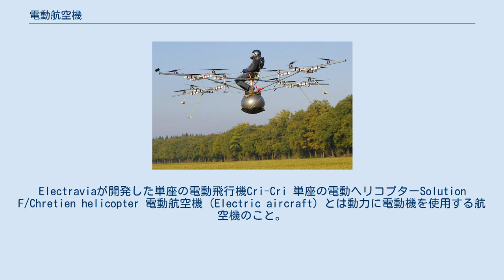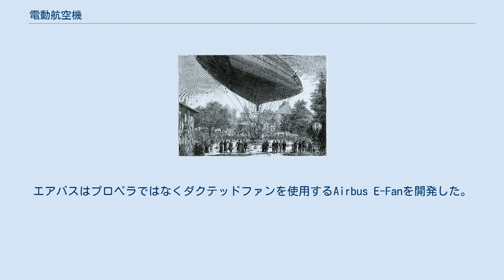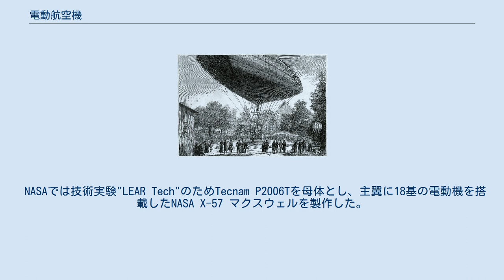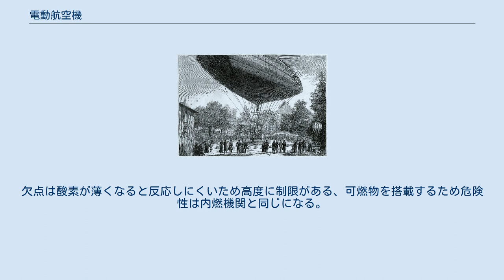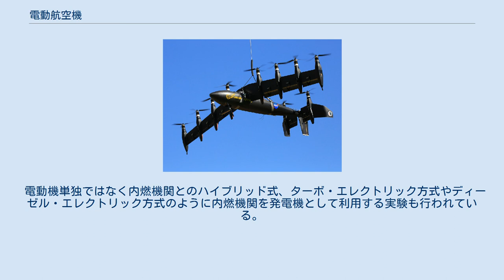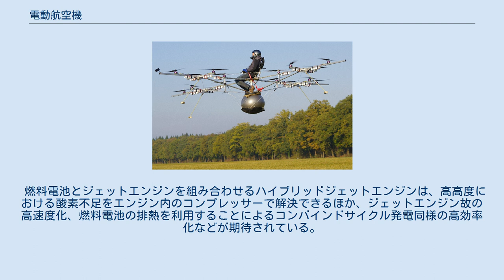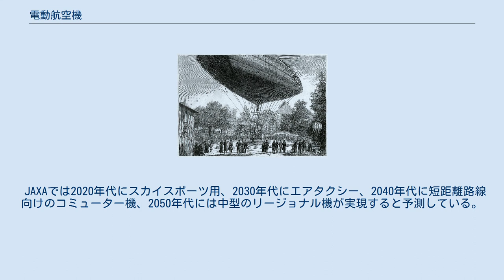電動航空機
Electraviaが開発した単座の電動飛行機Cri-Cri 単座の電動ヘリコプターSolution F/Chretien helicopter 電動航空機（Electric aircraft）とは動力に電動機を使用する航空機のこと。
電気飛行機、電動推進、電気推進、電気式とも。
 1970年頃から開発が活発化し、無人・有人の機体が製作されている。
 Airbus E-Fan 電動機を搭載した超軽量動力機 航空機としての特性はプロペラ機のエンジンと燃料を電動機と電源に交換したものであり、機体設計ほぼそのままであるため、既存の航空機を改造する例が多い。
現在では電動機の出力と電池の重量問題から実験機はTecnam P2006Tのような軽量な機体やモーターグライダーなどが利用されている。
エアバスはプロペラではなくダクテッドファンを使用するAirbus E-Fanを開発した。
固定翼機だけでなくヘリコプターや超軽量動力機も製作されている。
 電源はバッテリー、太陽電池、燃料電池などが使われる。
特に太陽電池を使うものはソーラープレーンと呼ばれる。
 この特性に合わせ飛行場から離れない練習機やスポーツ機、近距離用の有人ドローンへの採用が検討されている。
 2020年現在国際民間航空機関では電動航空機の操縦や整備資格について明確に定めておらず、飛行前に航空当局へ実験飛行として申請している。
なおモーターグライダーや超軽量動力機は動力について定めがないため、電池を電源とするプロペラ式が普及している。
 推進力の他にヘリコプターのテールローターを電動ファンに置き換える構想もある。
 二次電池に蓄えた電気を使用する。
プロペラをエアブレーキにすることで電力回生も可能である。
 電気二重層コンデンサは電力量が少ないため主電源には不適格であるが、高出力が必要な離陸時にブーストとして使う案もある。
 NASAでは技術実験"LEAR Tech"のためTecnam P2006Tを母体とし、主翼に18基の電動機を搭載したNASA X-57 マクスウェルを製作した。
 放電後死重になってしまうのが欠点である。
また重量エネルギー密度がガソリンは12,000wh/kgに対し現状のリチウムイオン二次電池は100–243wh/kgと著しく低く、充放電の繰り返しにより劣化する問題もある。
 地上の電線に接続する。
電池を搭載しないので軽量となるが、距離が伸びると電線の重さが問題となる。
 1917年に観測ヘリコプターの実験機Petróczy-Kármán-Žurovec PKZ-1が製作された。
 機体上面に設置した太陽電池を電源とする。
二次電池を搭載し曇りや夜間でも飛べるようにした機体が多い。
二次電池を搭載した場合、事実上航続距離の上限が無いので長期間滞空が可能。
 燃料電池を電源とする。
地上で燃料（水素、炭化水素、アルコールなど）を給油する時間は充電よりも短く、消費すれば軽くなるなど内燃機関に近い感覚で利用できる。
欠点は酸素が薄くなると反応しにくいため高度に制限がある、可燃物を搭載するため危険性は内燃機関と同じになる。
 液体水素を燃焼とするガスタービンエンジンを搭載した水素航空機は欧州連合が「クライオプレーン計画」として2000年から2年間研究を行いエアバスも参加したが下火となっていた。
またボーイングも研究している。
 電動機単独ではなく内燃機関とのハイブリッド式、ターボ・エレクトリック方式やディーゼル・エレクトリック方式のように内燃機関を発電機として利用する実験も行われている。
 人力飛行機に発電機を搭載した人力と電気のハイブリッド機が製作されたこともある。
 エアバス、ロールス・ロイス、シーメンスはターボファン4発機のBAe 146のエンジン1基を電動ダクテッドファンで置き換えたAirbus E-Fan Xでリージョナル機の研究を行う予定。
 燃料電池とジェットエンジンを組み合わせるハイブリッドジェットエンジンは、高高度における酸素不足をエンジン内のコンプレッサーで解決できるほか、ジェットエンジン故の高速度化、燃料電池の排熱を利用することによるコンバインドサイクル発電同様の高効率化などが期待されている。
 マイクロ波を地上から照射するワイヤレス電力伝送などのアイディアもあるが実験段階である。
 ティサンディの電動飛行船 有人飛行する電動マルチコプターの試作機 NASAでは電動航空機の陸上試験施設として2019年からNASA Electric Aircra...